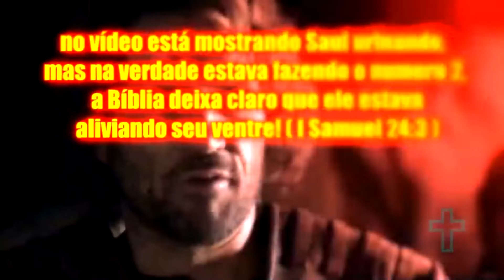A CRUELDADE DO REI SAUL ( INJUSTIÇA E PERSEGUIÇÃO A DAVI)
Davi foi um homem segundo coração de Deus, Foi também o rei mais famoso de Israel. Antes disso, Davi foi pastor de ovelhas, conheça a história desse grande homem de fé.

Desde já agradecemos pelo apoio ao canal, Deus abençoe grandemente a todos os membros do canal.